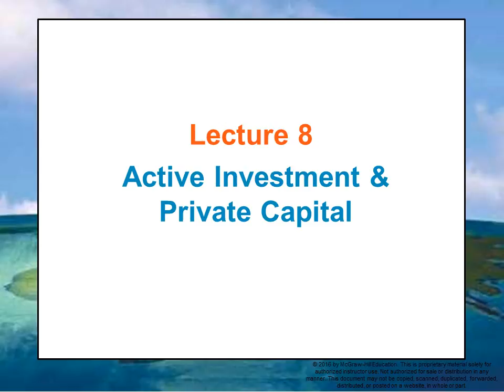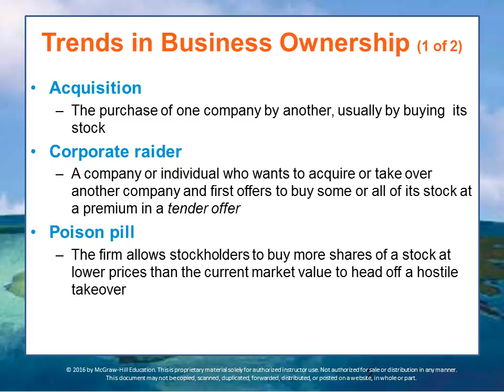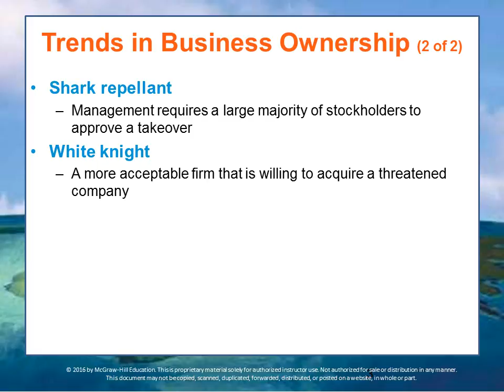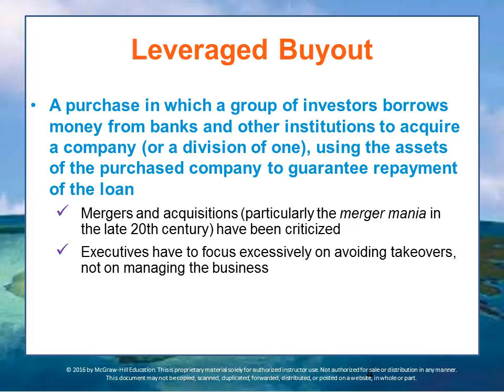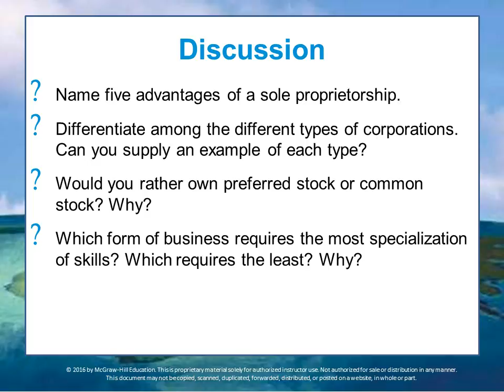BUS 162 Module 4 Lecture 8